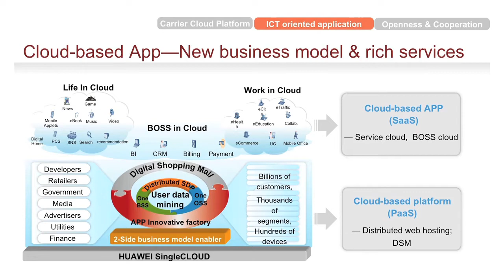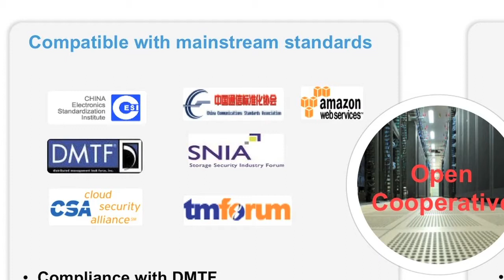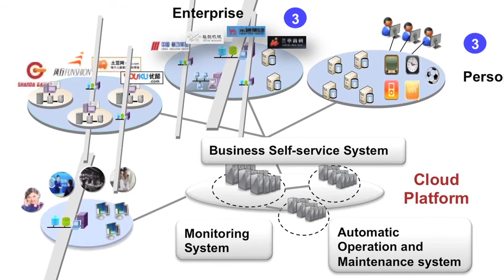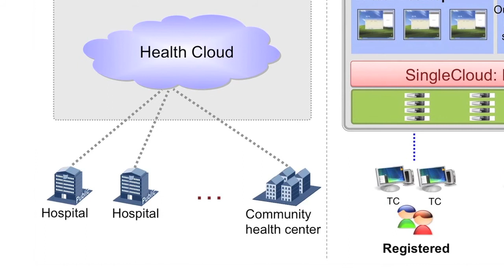Huawei @ MWC 2012: Industry Trends in Cloud Computing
Director of Cloud Computing Marketing Ron Raffensperger discusses Huawei's approach to the latest trends in cloud computing, including consulting services, software as a service and ecosystem alliances.